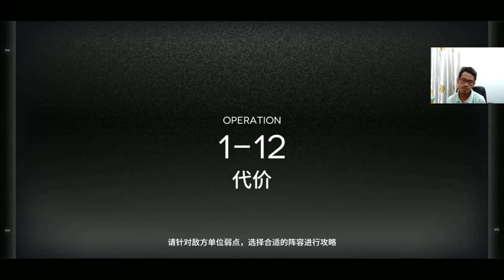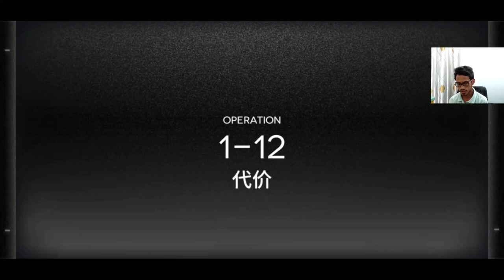ARKNIGHTS CN: OPERATOR SHOWCASE W (NEW LIMITED OPERATOR) Feat. PT di 1-12 - Arknights Indonesia #15